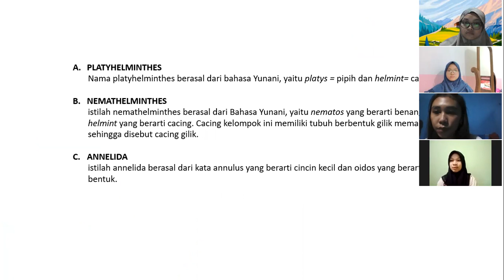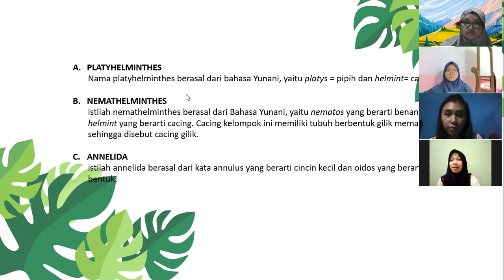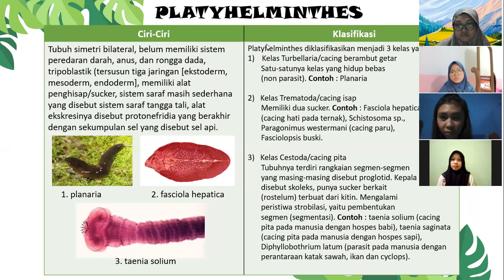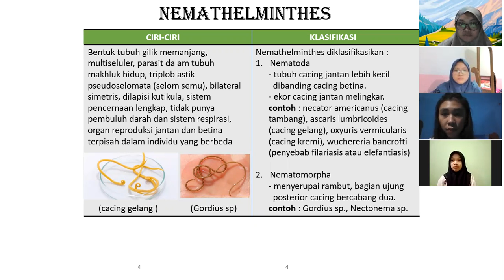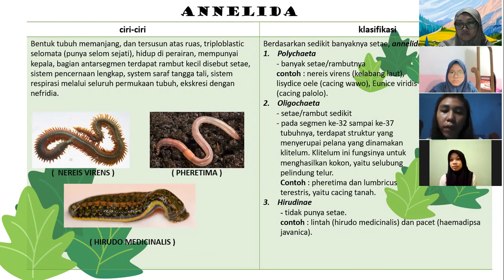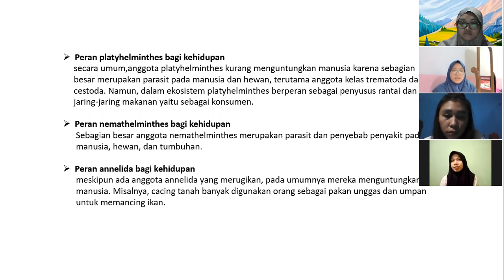biologi "klasifikasi hewan avertebrata : cacing" kelompok 7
kelompok 7 klasifikasi hewan avertebrata : cacing Mata kuliah Biologi Dasar.

Mata Kuliah : Biologi Dasar
Dosen Pengampu : Apt. Rabiatul Adawiyah S. Farm., M.Si

presentasi "klasifikasi hewan avertebrata : cacing
anggota :
1. Adeokta Wulandari
2. Deniati
3. Ditha Putri Nabila
4. Melisa Heni Pratiwi
5. Nur Izzaty